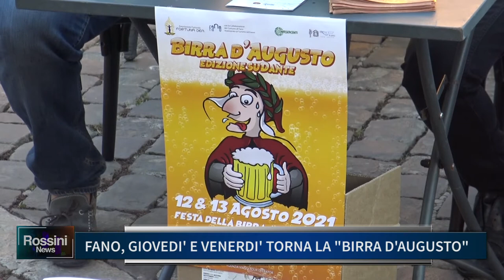FANO, GIOVEDI' E VENERDI' TORNA LA BIRRA D'AUGUSTO